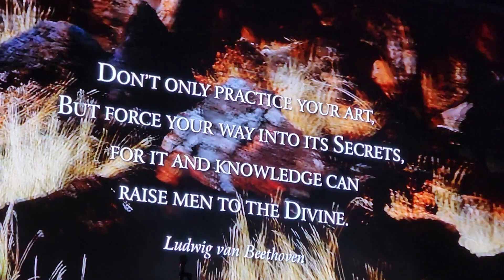The Piano Guys Red Rocks Secrets / Beethoven 2024